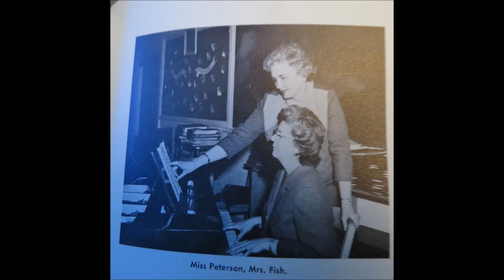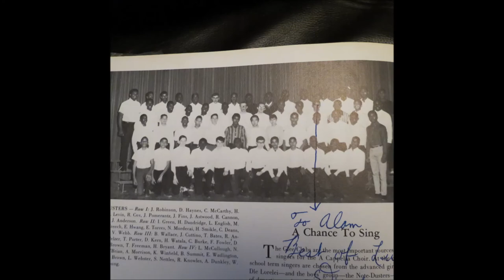"THE OLD ARK'S A MOVER'N" Hempstead High School CHOIR FT Lloyd Glenn&Steven Nettles Dir J. Peterson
A cappella choir. Hempstead High School NY.
Negro Spirituals